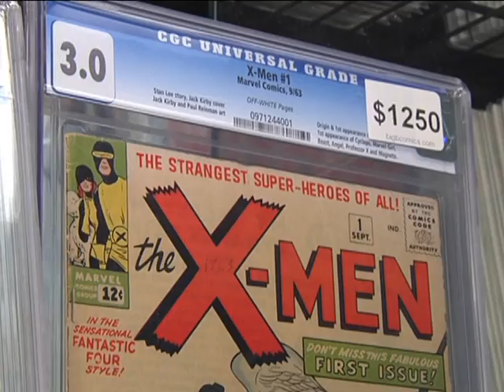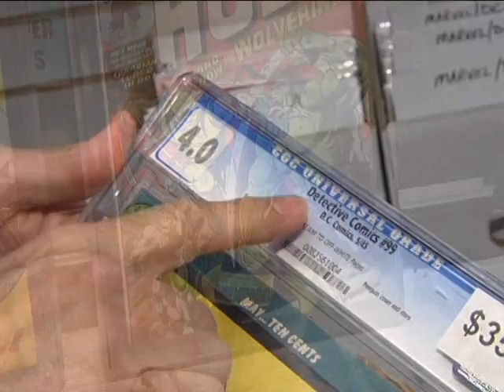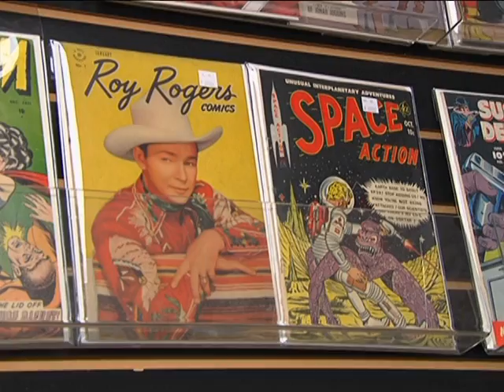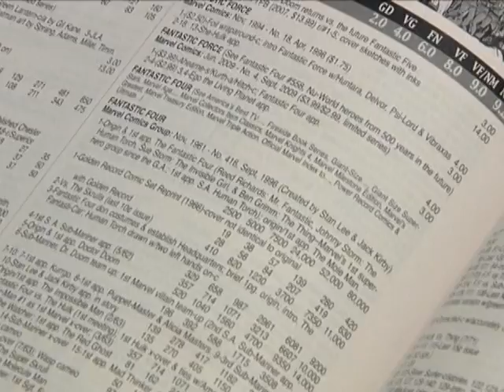Hamilton Life & Big B Comics: Collecting & Investing In Comics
Take a look at our online store to see what vintage comics we have for sale